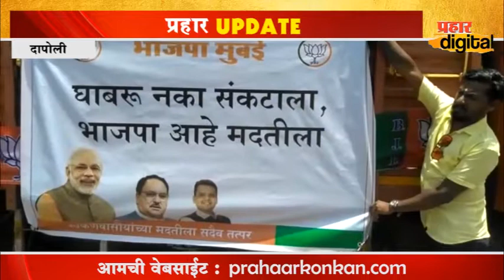कोकणच्या मदतीला भाजपा